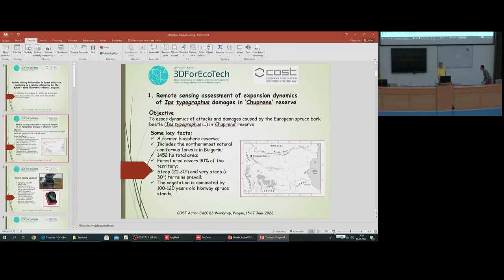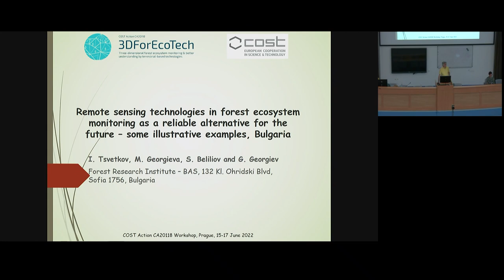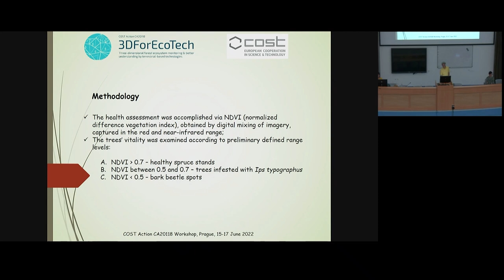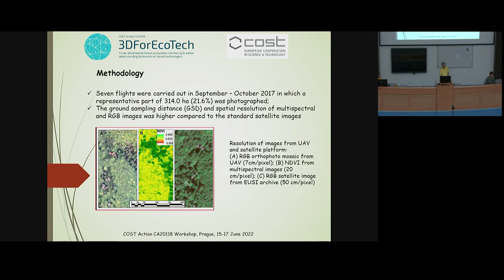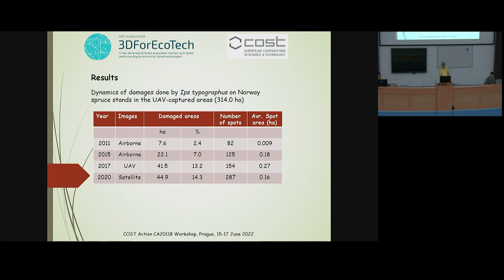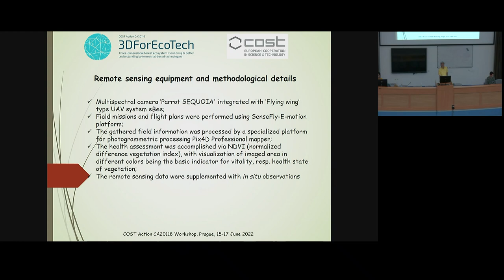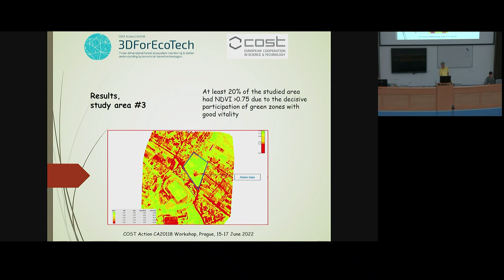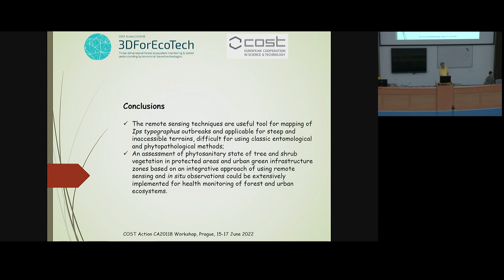3DForEcoTech Workshop 2022, Session 4 - Ivaylo Tsvetkov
3DForEcoTech Workshop 2022, Session 4, Ivaylo Tsvetkov: Remote sensing technologies in forest ecosystem monitoring as a reliable alternative for the future – some illustrative examples, Bulgaria

On 15th June 2022, we organised the first workshop within the 3DForEcoTech COST Action at the Czech University of Life Sciences Prague. The whole workshop was streamed, and all the presentations are now available on our YouTube channel